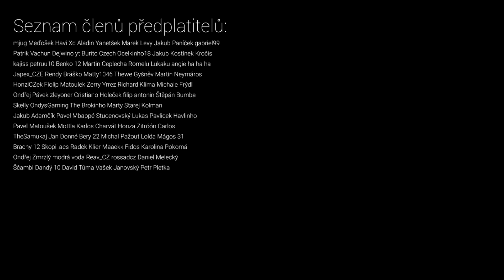JA TEN DRAFT DOKÁZAL POSKLÁDAT!!! PAK SE ALE STALO TOTO 😨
FIFA 21 Ultimate Team CZ FUT - 199 Draft CHALLENGE